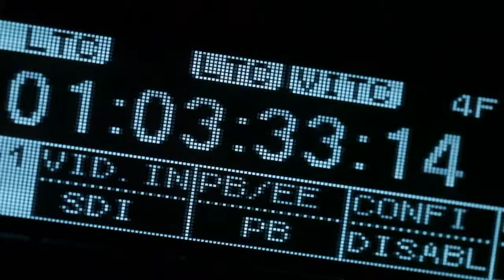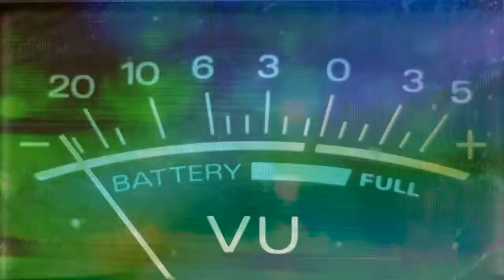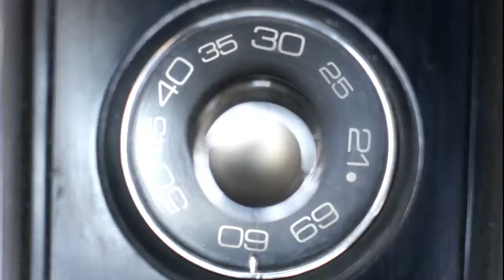Mammal Power by Mark Anthony Buckley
A strong, Upbeat Instrumental track. Highlighting the power of the mammal.